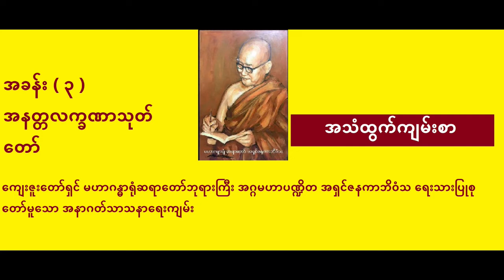အခန်း ၃ နအနတ္တလက္ခဏာသုတ်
ကျေးဇူးတော်ရှင် မဟာဂန္ဓာရုံဆရာတော်ဘုရားကြီး အဂ္ဂမဟာပဏ္ဍိတ အရှင်ဇနကာဘိဝံသ ရေးသားပြုစုတော်မူသော အနာဂတ်သာသနာရေးကျမ်း